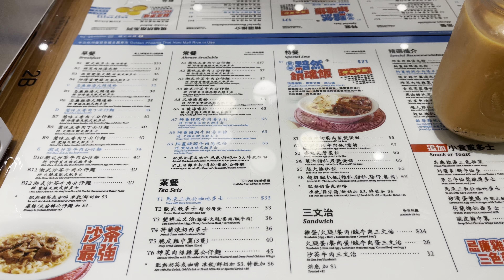敏華冰室 沙茶牛麵早餐 2021 06